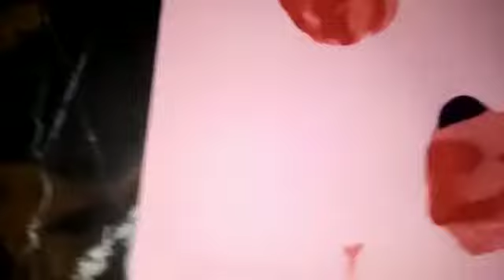leafy Bird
make and enjoy